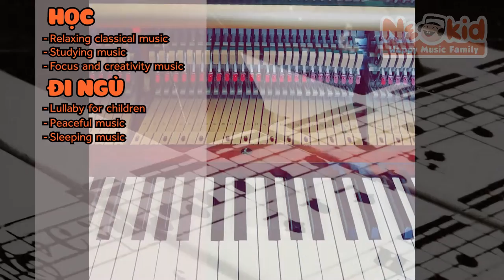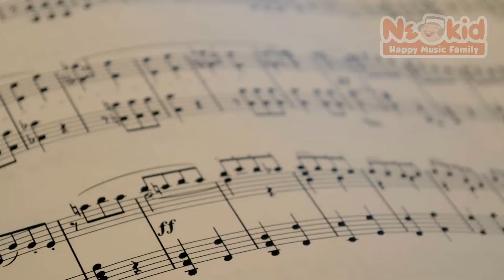[NEOKID] Hướng dẫn cho trẻ mới học Piano P.5 - Bé nghe nhạc